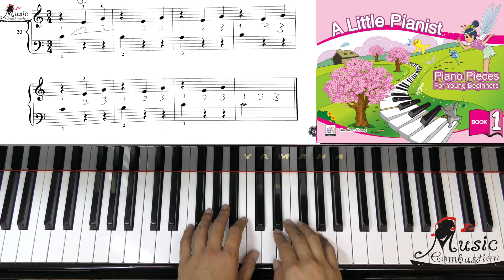Page 37 Ice Skating A Little Pianist Piano Pieces For Young Beginners